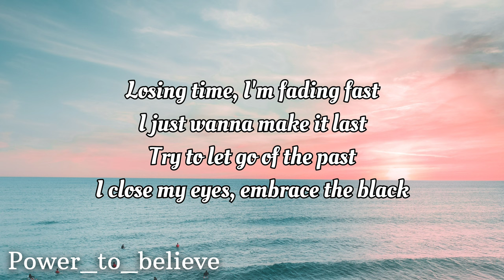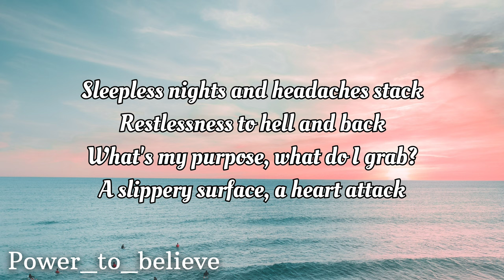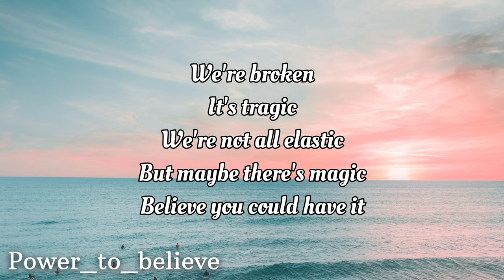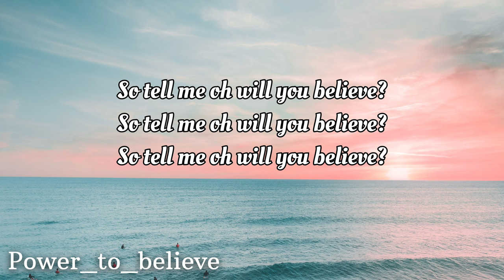NEFFEX - BELIEVE 🙏 (LYRICS)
LYRICS:

Losing time, I’m fading fast
I just wanna make it last
Try to let go of the past
I close my eyes, embrace the black
Sleepless nights and headaches stack
Restlessness to hell and back
What’s my purpose, what do I grab?
A slippery surface, a heart attack

And sometimes you just gotta believe
There’s something that’ll give you relief
There’s something that’ll have what you need

We’re broken
It’s tragic
We’re not all elastic
But maybe there’s magic
Believe you could have it
And I know of sadness
The anxious and panic
The infinite vastness
Of all that is blackness